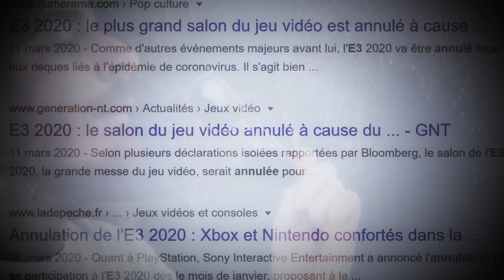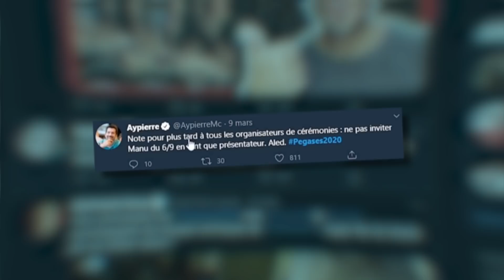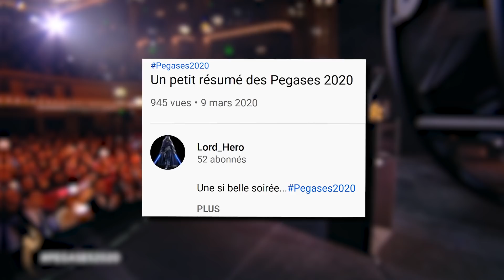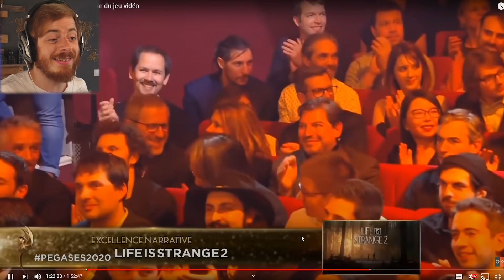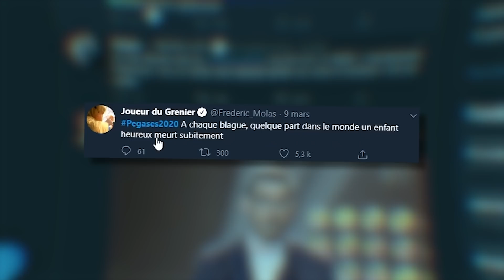LA CÉRÉMONIE DES MEILLEURS JEUX FRANÇAIS ( c'est gênant ou pas ?? )